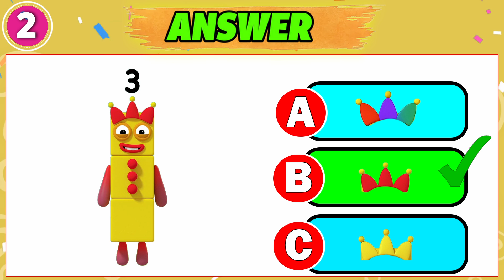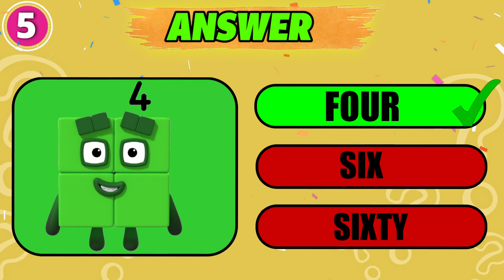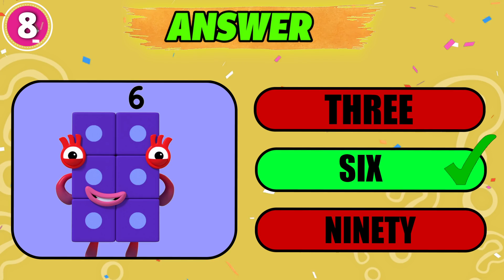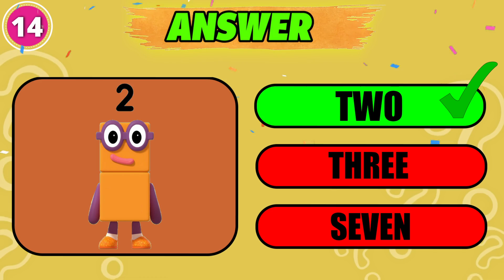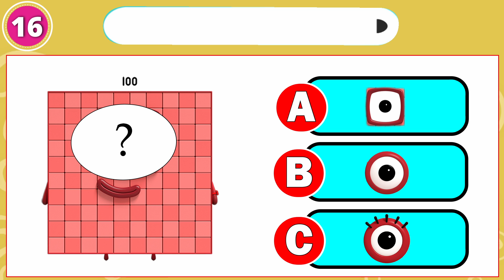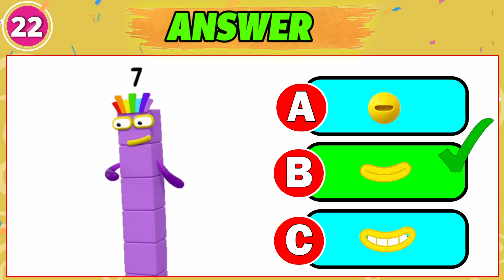🔢Whose Body Part Is That?! 😱 | NUMBER BLOCKS Guessing Game🔍5️⃣ | Five, Ten, Eleven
🔍 Can YOU guess the Numberblocks character just by a body part? 😱 Test your number knowledge with this fun guessing game featuring Five, Ten, Eleven, and more! Perfect for Numberblocks fans, kids who love numbers, and fun learning games! 🔢5️⃣🔢

-  SIXTY, SEVENTY, TEN, ONE HUNDRED, THREE, ONE, ZERO, FIVE, FOUR, TWO, NINETY, SIX, ONE THOUSAND, EIGHT, EIGHTY, SEVEN